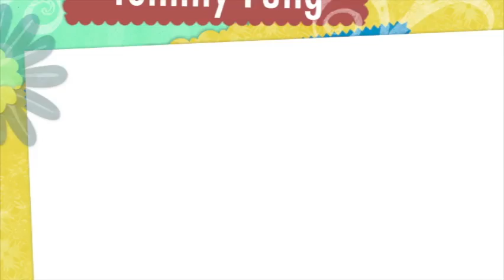Leaping Tiger Hidden Gorge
Video from our trip to the Yunnan province of China in May 2014. We spent several days hiking through Tiger Leaping Gorge, then a few nights in the ancient city of Dali, then finished our trip in Lijiang.